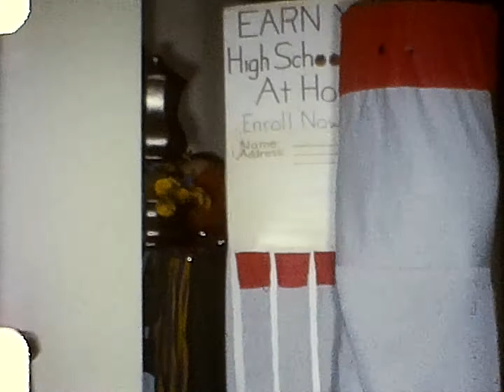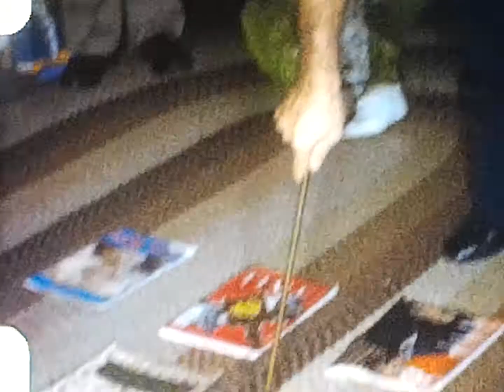Art and Ginny Tinner Halloween Party and Dinner at Tom and Eleanor Wright's house. (1971).